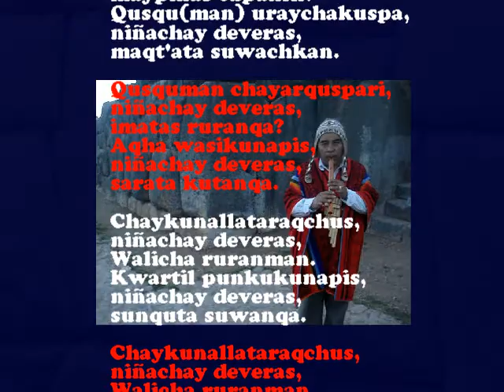LA MELODIA CON QUENA DEL HUAYNO CUSQUEÑO VALICHA ~ Idioma Quechua TV (Qosqo)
Huayno Inka-Quechua (Perú):  HUAYNO VALICHA, Qosqo, Perú, 2009

Walicha lisa p'asñawan,
niñachay deveras,
maypiñas tupanki?
Qusqu(man) uraychakuspa,
niñachay deveras,
maqt'ata suwachkan.

Qusquman chayarquspari,
niñachay deveras,
imatas ruranqa?
Aqha wasikunapis,
niñachay deveras,
sarata kutanqa.

Chaykunallataraqchus,
niñachay deveras,
Walicha ruranman.
Kwartil punkukunapis,
niñachay deveras,
sunquta suwanqa.

Chaykunallataraqchus,
niñachay deveras,
Walicha ruranman.
Puystu punkukunapis,
niñachay deveras,
wardyawan sinsichkan.

INKA-QHESWA ALPHABET (Estos son los 31 fonemas del alfabeto quechua)
[A] [Ch] [Chh] [Ch'] [E] [H] [I] [J] [K] [Kh] [K'] [L] [LL] [M] [N] [N~]
[O] [P] [Ph] [P'] [Q] [Qh] [Q'] [R] [S] [Sh] [T] [Th] [T'] [U] [W] [Y]

añay: $ thank you | gracias
allin p'unchay: $ good morning | buenos dias
allin sukha: $ good afternoon | buenas tardes
allin tuta: $ good evening | buenas noches
Allillanchu: $ How are you? | Como estas?
Allillanmi: $ I am fine. | Estoy bien.
Allillantaqmi: $ I am also very good. | Yo tambien estoy muy bien.
Ancha munasqay wayqey: $ My beloved brother | Mi muy querido hermano
Anaychaykin wiraqocha: $ Thank you gentelman. | Gracias caballero (le agradesco).
Aylluykikuna kanchu: $ Do you have family? | Tienes familia?.
Chaynachu manachu: $ Is it right or not? | Es asi or no?
Jaku mijumusun: $ Let's go to eat. | Vamos a comer.
Chiriwanmi: $ I'm cold. | Tengo frio.

Para aprender el lenguaje qheswa-inka, visita la escuela oficial del idioma quechua en el Perú:
QHESWA SIMI HAMUT'ANA KURAQ SUNTUR, (Academia Mayor de la Lengua Quechua)
Creada por Ley No. 25260, Ley General de Educación No. 28044 - DS No. 048-PCM
Dirección:  Calle Chaparro No. 231 (Costado de Plazoleta de San Pedro), CUSCO